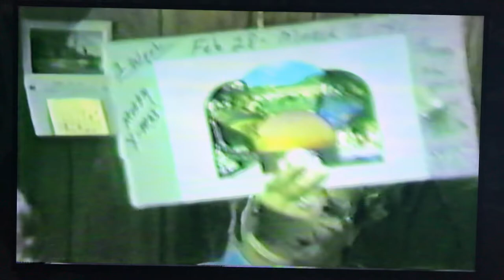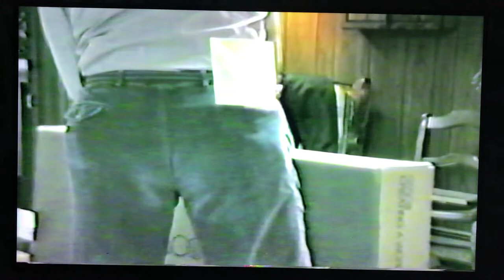VHS 22 - Sperbeck’s Xmas 1986 on Roberts St